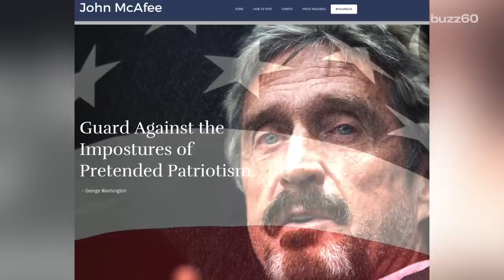John McAfee is 'Cyber Party' candidate for president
Antivirus software entrepreneur, Jon McAfee, announced he's running for president. As Mara Montalbano (@maramontalbano) tells us, he also created a new political party.